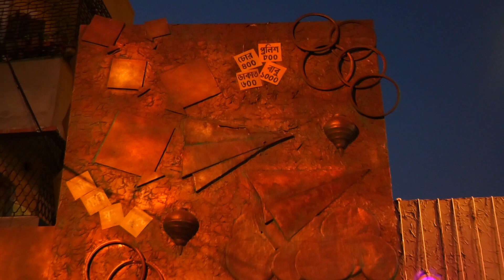Kalighat 64 Pally | চূড়ান্ত পর্ব | ইনকোডা টিভি জাগো মা দুর্গা ২০২৩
ইনকোডা টিভি জাগো মা দুর্গা ২০২৩-এর চূড়ান্ত পর্বে জায়গা করে নিল Kalighat 64 Pally ।  আমাদের বিচারকের মূল্যবান মন্তব্যের ভিত্তিতে বেছে নেওয়া হবে ১৬ টি ভিন্ন স্তরের বিজয়ী পুজোগুলিকে।